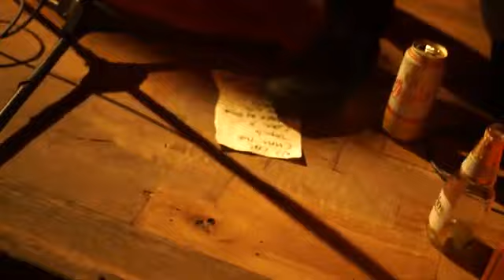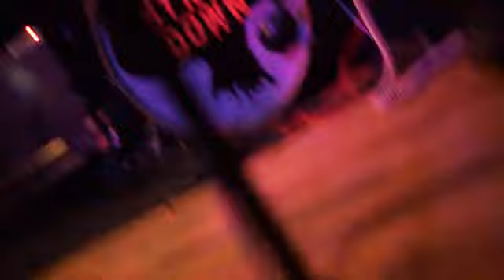Werewolf Jones Record Release at Outer Limits Lounge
Available on It's Trash! Records
Filmed by Kid Infinity
Mixed by Bryni Makiko